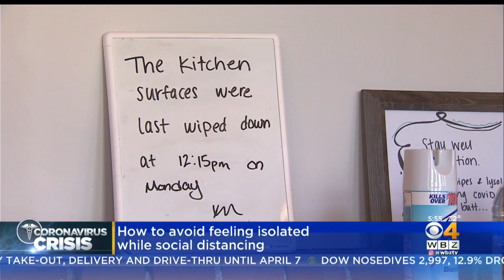How To Avoid Isolation During Coronavirus Social Distancing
Social distancing for many, especially the elderly, can lead to social isolation, which takes a toll on both mental and physical health. WBZ-TV's Dr. Mallika Marshall reports.